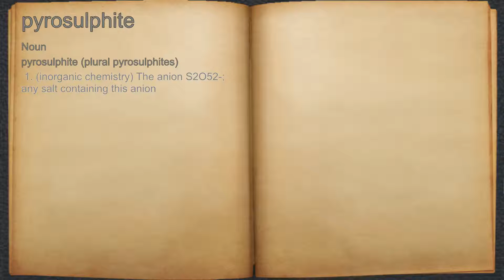What does pyrosulphite mean?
A spoken definition of pyrosulphite.

Intro Sound:
Typewriter - Tamskp